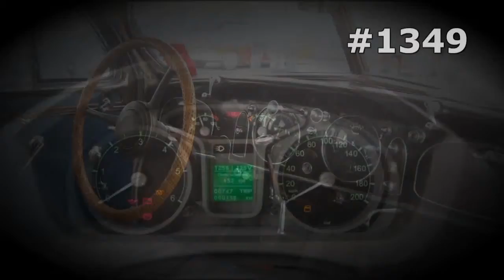#1349. ZAZ Vida [RUSSIAN SUPER AUTO]